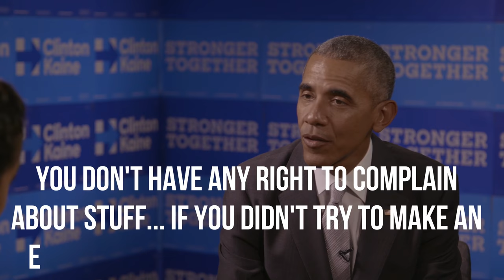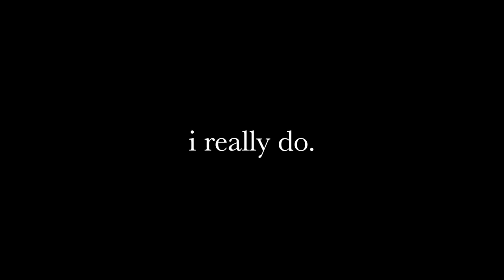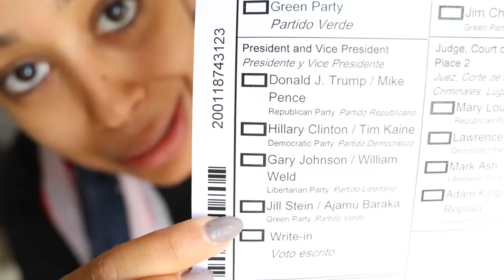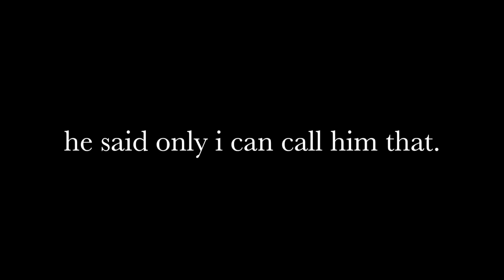BARACK OBAMA INTERVIEWS LIZA KOSHY!!!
This is an incredibly crucial and historic time. BE A PART OF IT AND VOTE. I swear studying history is not as fun as MAKING HISTORY. Please GO OUT AND VOTE TUESDAY NOVEMBER 8TH. ALL INFORMATION YOU NEED TO VOTE BELOW!!

THE COMPLETE GUIDE TO VOTING HERE!

EDUCATE YOURSELF A BIT MORE!!
Keep up with this little brown girl!
MUSICAL.LY: @lizzza
Thank you, lil trolls!

Love,
Liza